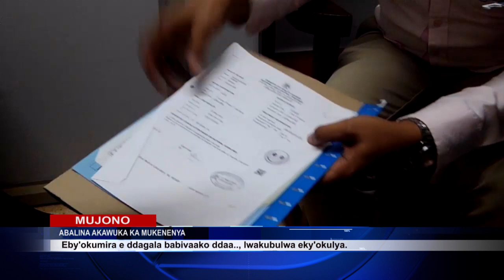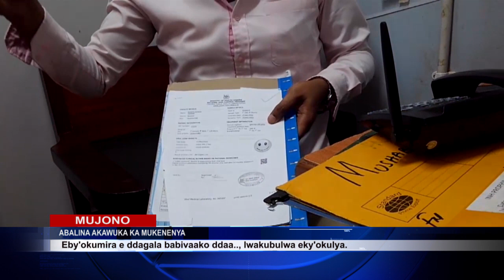EKIRWADDE KYA MUKENYENYA E MUKONO KYELISA NKUULI